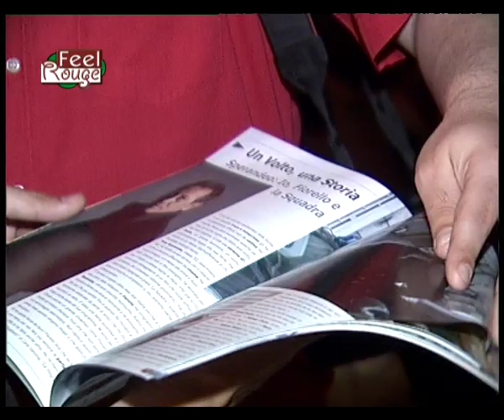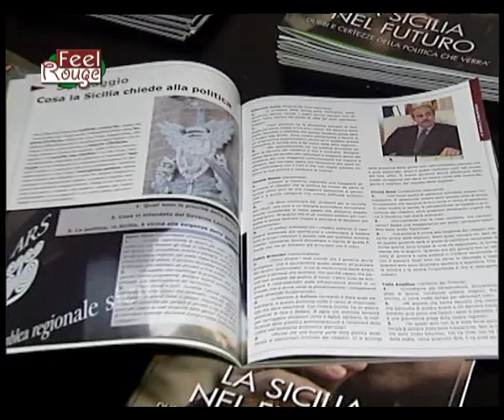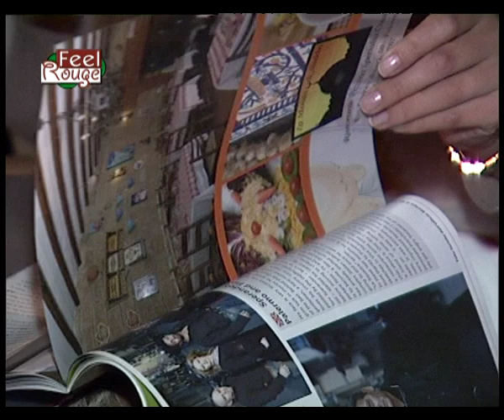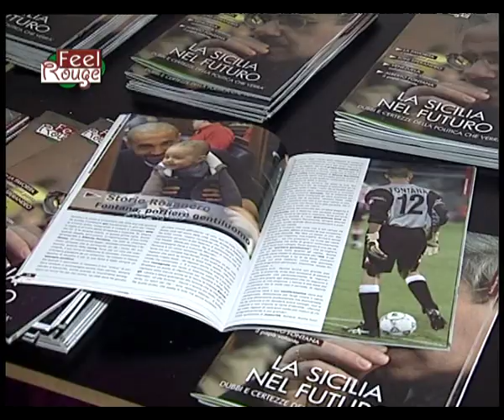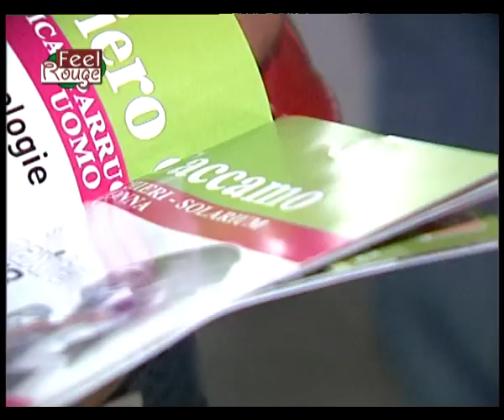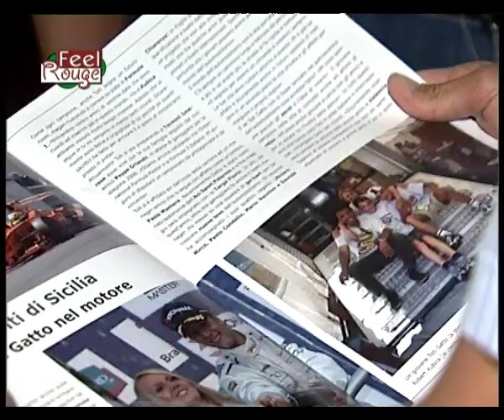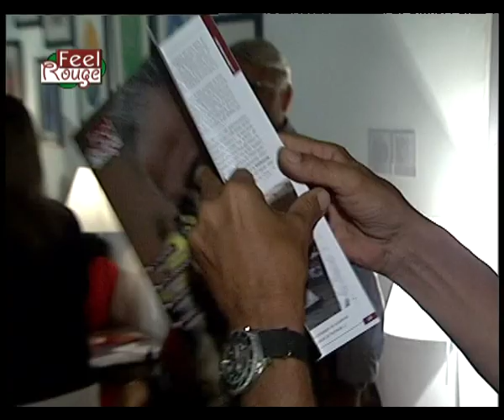Feel Rouge - Presentazione Feel Rouge Magazine n. 8